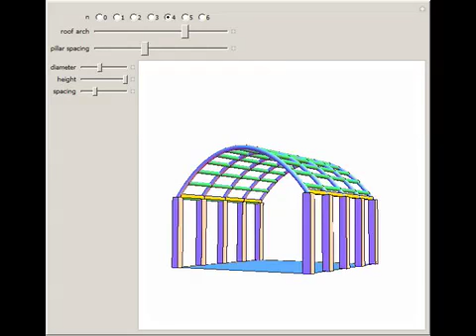Building Frame with Catenary Roof Beams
Two parallel rows of pillars are joined with beams shaped like catenaries to form a building framework. The catenary is the best curve to use to support its own weight, so the roof covering should be comparatively light.

Contributed by: Sandor Kabai and Janos Toth